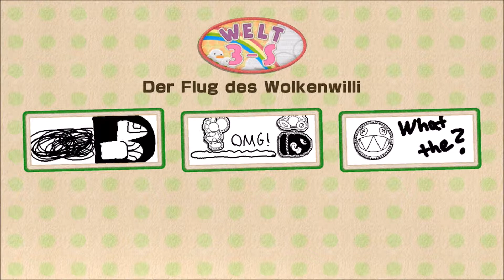Yoshi's Woolly World #38 - Ranga Yogeshwars Horsd'oeuvre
Die Dinge werden sichtbar für 5.000 Tacken und mit Siris Motivation ist man ausreichend motiviert, Schnuffels Blubberfestung erneut zu betreten. Das strahlen sie auch aus! Die Ballons platzen aus bloßer Angst vor den Brüdern. Kirby hat keinen Funk-Bass und das macht Yoshi zum deutlich geileren Typen. Welche Fragen die fragenbeantwortenden Fans nun Ranga Yogeshwar so zu stellen haben und welchen Stellenwert die Brüder heutzutage noch auf YouTube haben? Keine Ahnung, aber Monty kriegt hart war in der Magengrube. Er ist halt nicht der gefährichste Shredder auf der Welt. Biber ist sich nicht ganz sicher, ob noch 13 Minuten ohne Alkoholzufuhr aushält, doch Ponk hält ihn mit nostalgischen Schwanks ganz gut bei der Stange. Und er gibt sich wirklich Mühe, nicht so laut zu rülpsen. Dann geht es wieder richtig rund mit Wolkenwilli, Lord Voldemort und Mollywurf in einem Speziallevel der Klasse Spezial. Nippelhart bis zum Gehtnichtmehr.